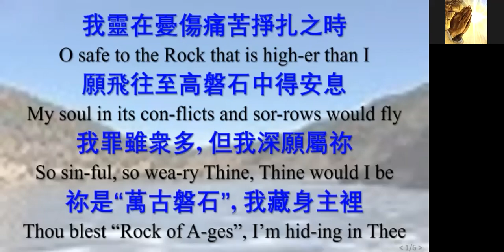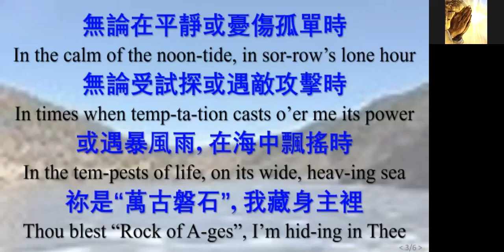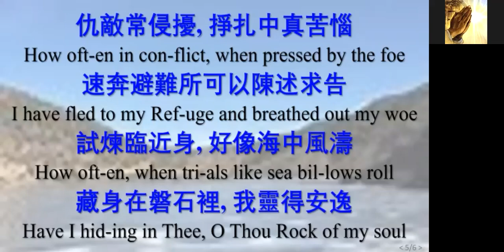52 藏身主裡 Hiding in Thee_JB_ALL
藏身主裡 Hiding in Thee